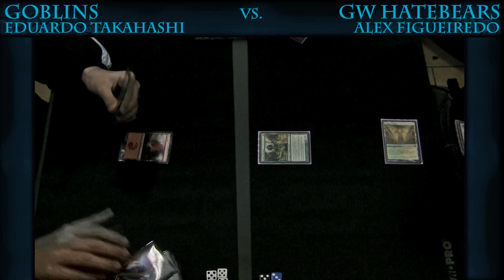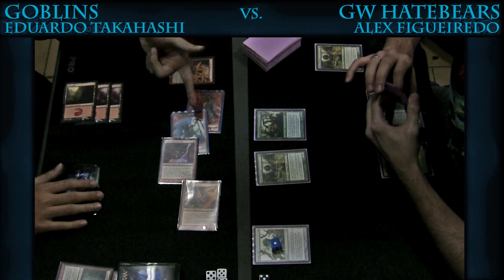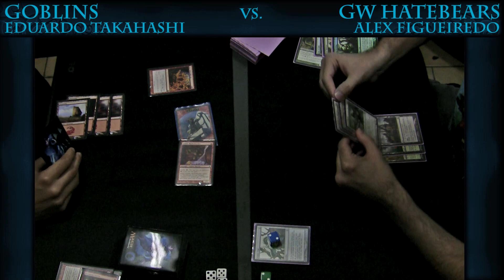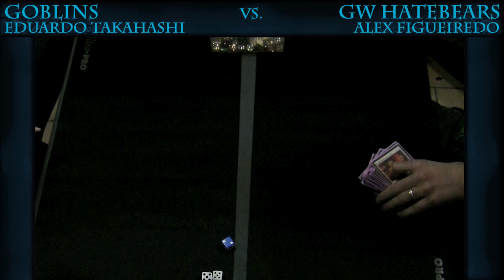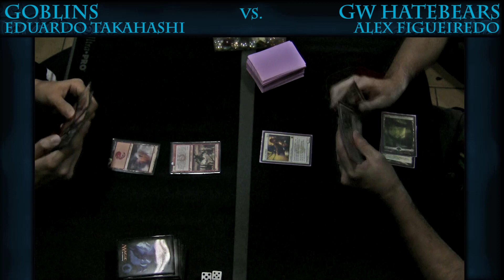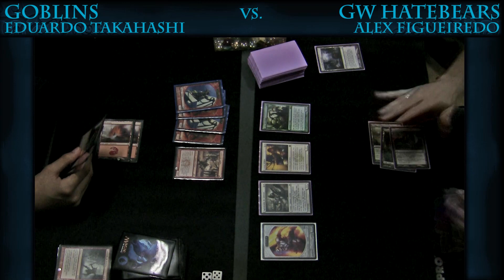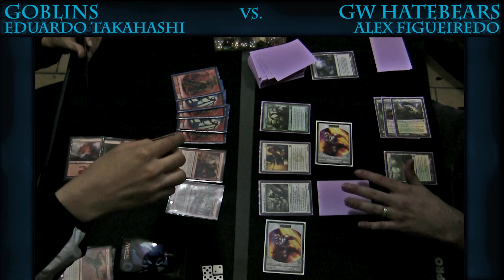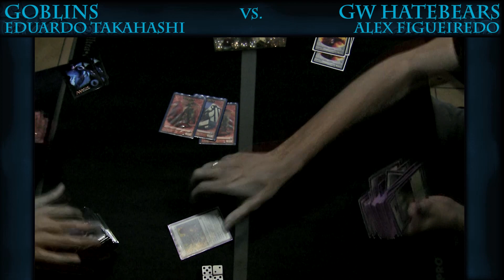Goblins x Gw Hatebears - Modern - MTG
Batalha de Magic The Gathering
Eduardo Takahashi (Goblins) vs Alex Figueiredo (Gw Hatebears)
Evento realizado na LojaBat